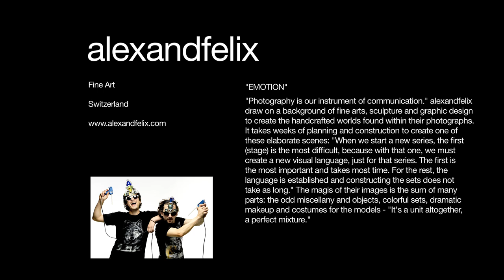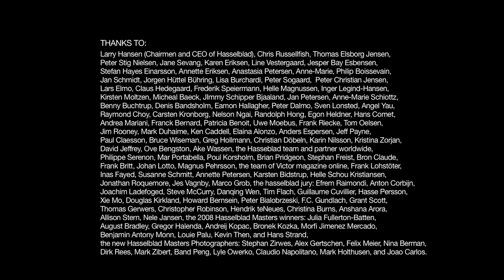Hasselblad Masters Winner / Fine Art: Alexandfelix - Working with Hasselblad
The video above is from the shooting session for the Hasselblad Masters book Vol.2 - Emotion.
Characteristic for their work is the staging that precedes their actual shooting. Based on divers objects and materials alexandfelix are crafting backdrops for the pictures, creating imaginative, often somewhat absurd and surreal worlds. It is their conscious decision to build their sceneries in real terms and not on a computer screen. Thanks to the realistic backgrounds, the pictures never give the impression of being artificial but look vibrant and playful.